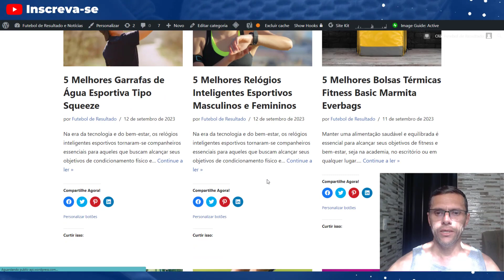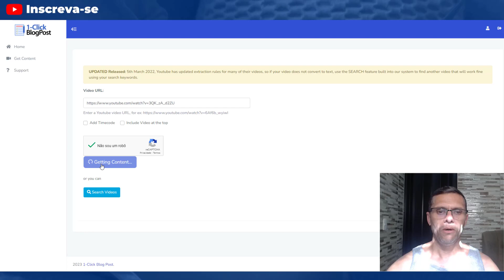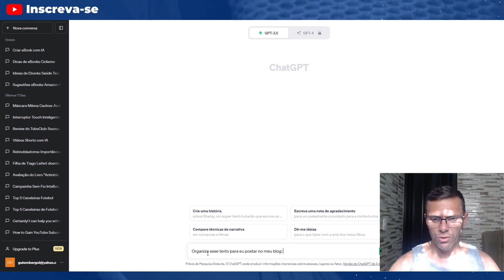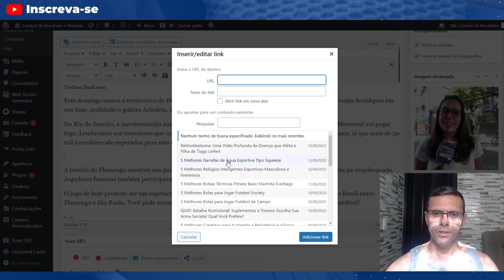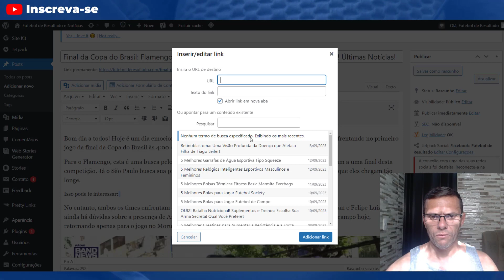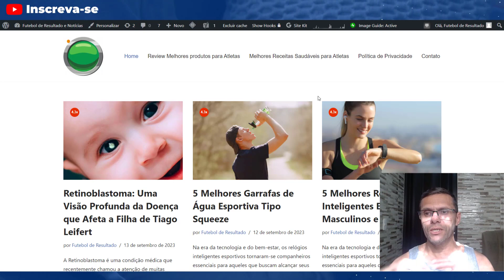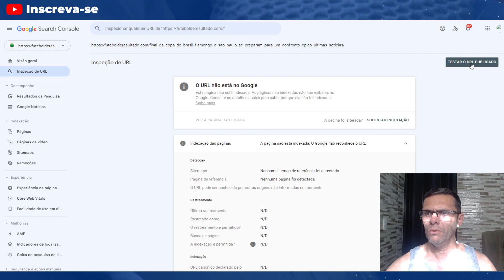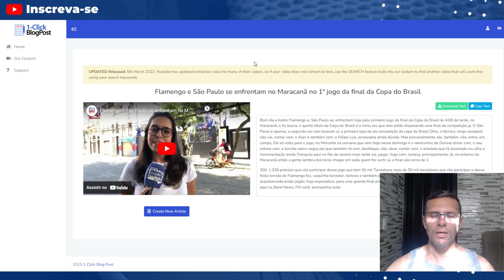Estratégia SIMPLES P/ Vender mais Como Afiliado na Amazon Associados com Essa IA MÁGICA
Estratégia SIMPLES P/ Vender mais Como Afiliado na Amazon Associados com Essa Inteligência Artificial Mágica

Vender como afiliado na Amazon Associados, usando uma abordagem simples e estratégica, pode ser feito de maneira eficaz. No entanto, é importante entender que não existe uma "inteligência artificial mágica" que garanta o sucesso.
Ainda assim, você pode aproveitar a tecnologia e as melhores práticas para aumentar suas vendas. Aqui está uma estratégia simples para ajudar você a vender mais como afiliado na Amazon